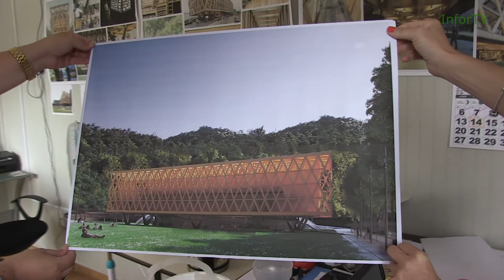INFOR visita Pabellón Expo Milán 2015 en Temuco